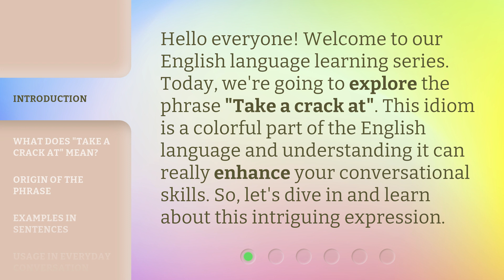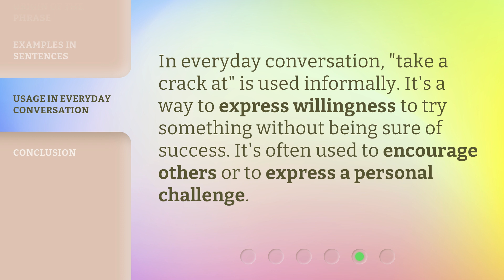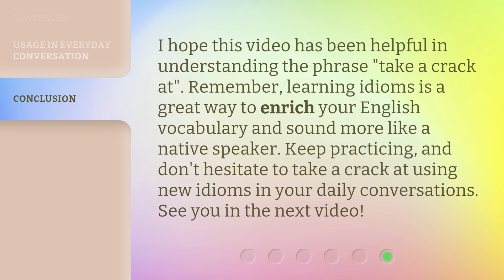"Taking a Crack at It": Unraveling English Idioms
Taking a Crack at It: Unraveling English Idioms • Discover the fascinating world of English idioms as we unravel their meanings and origins. Join us on this entertaining journey as we decode common expressions and delve into their quirky history. From 'raining cats and dogs' to 'break a leg,' get ready to crack the code of these colorful phrases and enhance your language skills!

00:00 • Introduction - "Taking a Crack at It": Unraveling English Idioms
00:31 • What Does "Take a Crack At" Mean?
00:58 • Origin of the Phrase
01:20 • Examples in Sentences
01:44 • Usage in Everyday Conversation